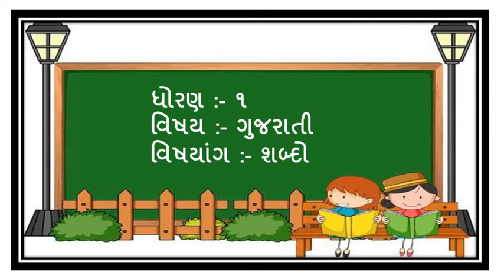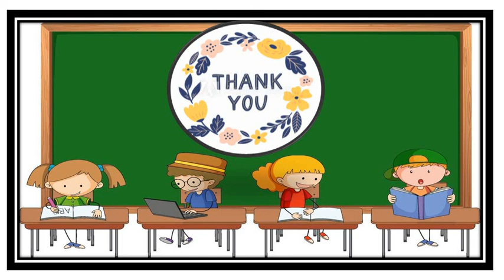Gujarati Medium - STD - 1 - GUJARATI - સાદા શબ્દો